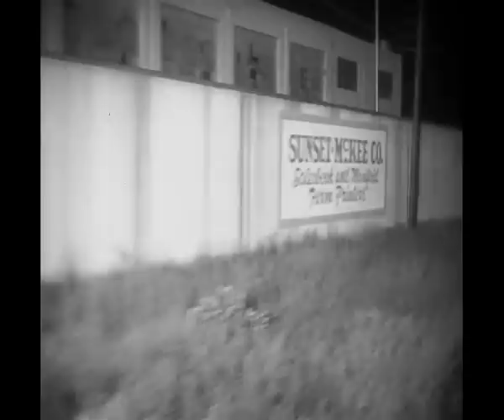Harald Nies- No More Homesick ( Nighttrain )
1956 born in Duisburg, Germany
1970 bought his first instrument, a guitar
1972 first gig with the band "Guul"
1973 performances with the band "Insekt" and other formations
1978 Ibizzatour with Heinz Martin (Kalachakra) and Leo Mc Kee (African Queen)
1980 founding the band "Knootsch", first single and playing gigs
1983 guitarist by "Wolle Verbal" , productions with Michael Holm and Peter Kent
1985 guitarrist for the band "Chelsea" (studioproduktion)
1991 founding the band "Street Survivors" and gigs with "Pretty Things" and" Chris Farlowe" (Collusseum)
1997 CD release "Southern Rock will never die" Tour with "Whishbone Ash" some gigs with "Molly Hatchet" and "Great White"
1998 first solo production of esoteric music, "Sahure Music"
2004 release "Space is everywhere"
2005 release "Restart from Sedna"
2005 release "Planet of three Suns" and" Dream Connection", with Karl-Heinz B¸ttgen, "Websequenz"
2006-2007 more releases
2009 new album "Cryptic Labyrinth" and backcatalogue at Mellowjet-Records
2010 new album 'earth creator'
2011 new album 'Torodial sequences'
2012 new Album 'Cableworld'
2013 new album 'Nighttrain".